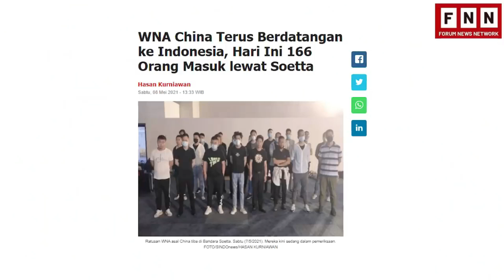TKA CHINA MASUK KE INDONESIA|SAAT PPPKM.SALAHNYA DIMANA?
TKA China ini sempat menuai kritik karena kedatangan warga negara asing ke Indonesia terjadi saat pemerintah membuat aturan pemberlakuan pembatasan kegiatan masyarakat (PPKM) darurat Jawa-Bali.